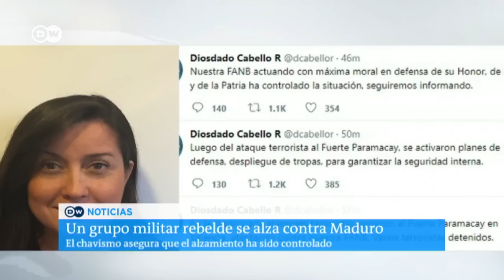Un grupo militar se subleva en Venezuela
Un grupo de militares se declaró en rebeldía contra el gobierno y tomó el Fuerte Paramacay. Sin embargo, algunos observadores señalan que podría tratarse de una puesta en escena del chavismo. Lo conversamos con Rocío San Miguel, Presidenta de la ONG Control Ciudadano.